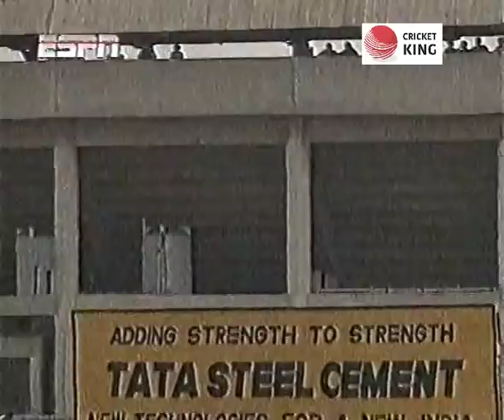Manoj Prabharkar Fighting 83 vs Newzeland 1st Odi 1995